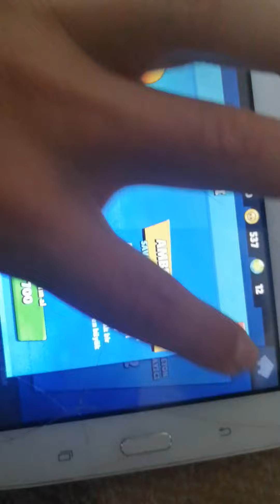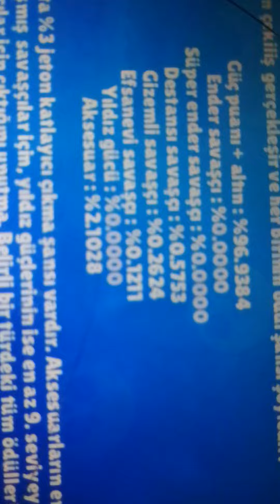MEGA kutu (2)